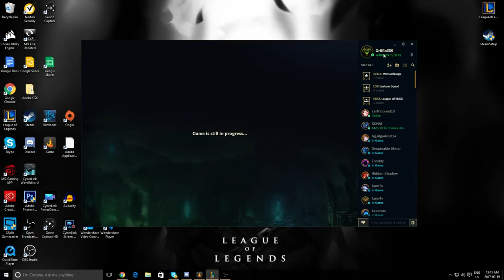Can you say Quadra? CAN YOU SAY PENTA?! (League of Legends Ranked Flex Highlights)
Well. I did it. My second Penta. STILL NO RENGAR PENTA THOUGH. We'll get there eventually. Hopefully you guys can get by the fact that two of them were really low, and enjoy the penta.

Please be sure to share the video with a friend! It means a lot to me.